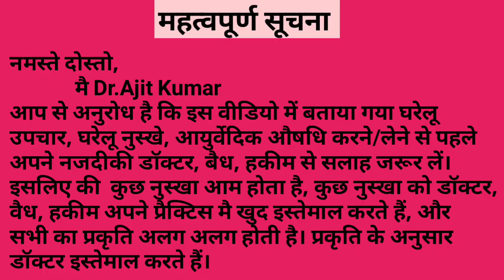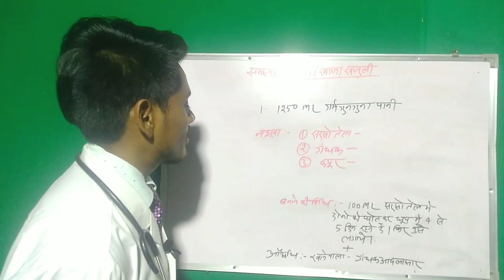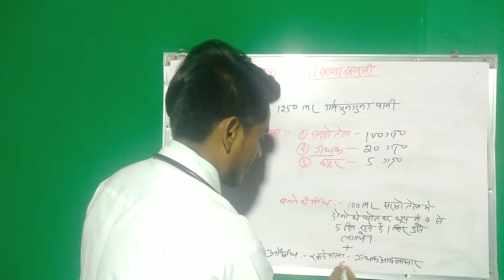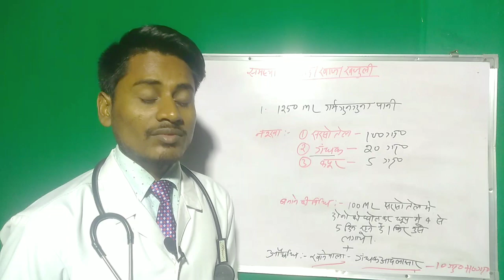दाद, खाज, खुजली,eczema, का रामबाण नुस्खा ll skin problem ll eczema treatment ll skin allergy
वीडियो मे बताये अनुसार बनाकर प्रयोग करें।

मित्रो प्रत्येक व्यक्ति के प्रकृति ( वात, पित, कफ) और रोग, लक्षण अलग -अलग होती हैं। इसलिए एक औषधि, नुस्खा, घरेलू उपचार प्रत्येक व्यक्ति पर सामान प्रभाव नही डालती है। अतः वैध,हकीम, डॉक्टर से परामर्श लेकर ही उचित लाभ उठाएं।

           परामर्श के लिए हमने 500 रुपया (1 माह के लिए) और 999रूपया (11 माह के लिए) रजिस्ट्रेशन फीस रखा है। आप इस फीस को google pay या phone pay - 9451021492 पर भेज कर साथ मे ही उसका भेजे गए पैसा का स्क्रीन शॉट 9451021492 पर ही भेज कर आप किसी भी रोग का इलाज कराए।
पता:-  नियर post office, नारियल घाट, दानापुर, पटना, बिहार -800012

हम आपका ईलाज कैसे करेंगे।
1. जब आपका registration फीस जमा हो जाता है, तो हमारे यहां से कॉल जायेगा।(30 मिनट के अंदर)

2. हम आपकी समस्या को ध्यान से सुनेंगे और आपकी समस्या के अनुसार  घरेलू उपाय, नुस्खा, आयुर्वेदिक/ यूनानी औषधी लिखेंगे l

3. आवश्कता पड़ने पर मेडिकल स्टोर का दवा भी लिखेंगे जो आपको आपके यहां ही मिल जायेगा।

4. कुछ बीमारियां ऐसी होती हैं, जिसमे अलग से काफी मेहनत करनी पड़ती है, इसलिए registration के अलावा कुछ और भी पैसा देना पड़ सकता है।(जैसे:-IBS,GERD, Gallbladder stone इत्यादि)

                        नोट:-
हम आपकी बीमारियो का कारण का ईलाज जड़ से, बिना दवा का खिलाए करते हैं।
आप जल्द से जल्द registration कराए।

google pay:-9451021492